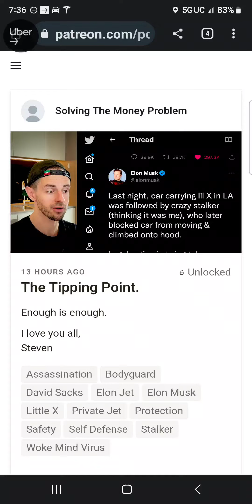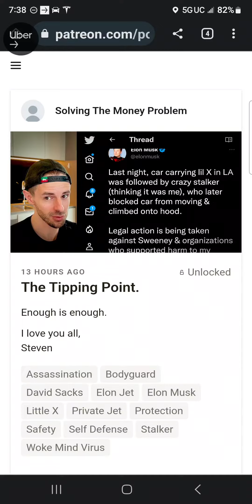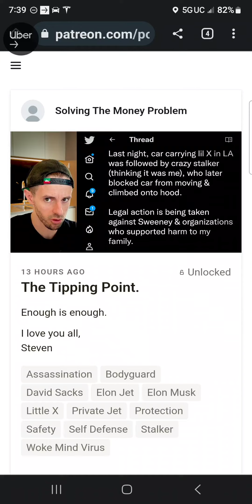Toddler attacked. safety violation. enough is enough! the story you didn't hear.